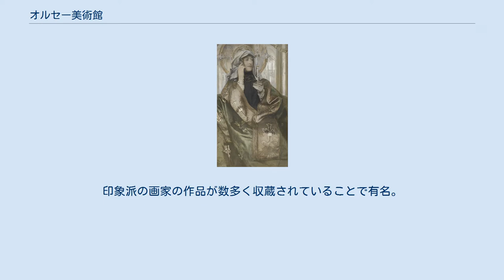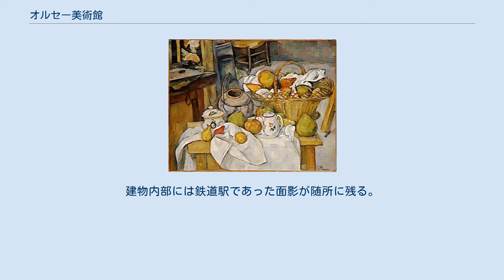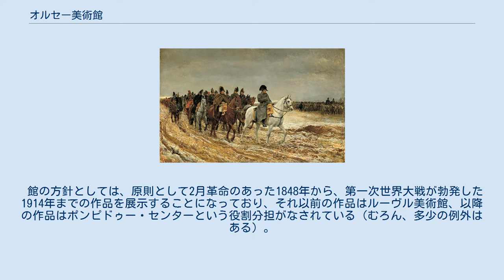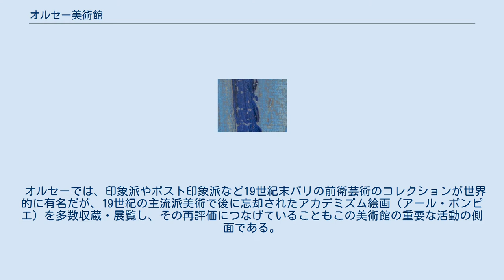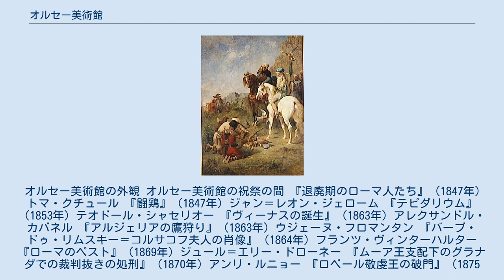オルセー美術館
オルセー美術館（オルセーびじゅつかん、仏: Musée d'Orsay）は、フランスのパリにある19世紀美術専門の美術館である。
印象派の画家の作品が数多く収蔵されていることで有名。
 オルセー美術館の建物はもともと1900年のパリ万国博覧会開催に合わせて、オルレアン鉄道によって建設されたオルセー駅の鉄道駅舎兼ホテルであった。
設計者はヴィクトール・ラルー（1850年 - 1937年）である。
もともとオルセー駅はオルレアンやフランス南西部へ向かう長距離列車のターミナルであり、かまぼこ状の大屋根（トレイン・シェッド）の下の地下に10線以上のホームを備えていた。
狭くて不便だったことから、1939年に近距離列車専用駅となり、駅施設を大幅に縮小した。
その後、この建物はさまざまな用途に用いられ、一時は取り壊しの話もあったが、1970年代からフランス政府によって保存活用策が検討されはじめ、イタリアの建築家ガエ・アウレンティの改修により19世紀美術を展示する美術館として生まれ変わることとなった。
こうして1986年、オルセー美術館が開館した。
美術館の中央ホールは、地下ホームのトレイン・シェッドによる吹き抜け構造をそのまま活用している。
建物内部には鉄道駅であった面影が随所に残る。
現在ではパリの観光名所としてすっかり定着した感がある。
なお、旧・印象派美術館（ジュ・ド・ポーム）の収蔵品はすべてオルセーに引き継がれている。
 館の方針としては、原則として2月革命のあった1848年から、第一次世界大戦が勃発した1914年までの作品を展示することになっており、それ以前の作品はルーヴル美術館、以降の作品はポンピドゥー・センターという役割分担がなされている（むろん、多少の例外はある）。
絵画、彫刻だけでなく、写真、グラフィック・アート、家具、工芸品など19世紀の幅広い視覚芸術作品も収集・展示の対象になっている。
 オルセーでは、印象派やポスト印象派など19世紀末パリの前衛芸術のコレクションが世界的に有名だが、19世紀の主流派美術で後に忘却されたアカデミズム絵画（アール・ポンピエ）を多数収蔵・展覧し、その再評価につなげていることもこの美術館の重要な活動の側面である。
 オルセー美術館の外観 オルセー美術館の祝祭の間 『退廃期のローマ人たち』（1847年）トマ・クチュール 『闘鶏』（1847年）ジャン＝レオン・ジェローム 『テピダリウム』（1853年）テオドール・シャセリオー 『ヴィーナスの誕生』（1863年）アレクサンドル・カバネル 『アルジェリアの鷹狩り』（1863年）ウジェーヌ・フロマンタン 『バーブ・ドゥ・リムスキー＝コルサコフ夫人の肖像』（1864年）フランツ・ヴィンターハルター 『ローマのペスト』（1869年）ジュール＝エリー・ドローネー 『ムーア王支配下のグラナダでの裁判抜きの処刑』（1870年）アンリ・ルニョー 『ロベール敬虔王の破門』（1875年）ジャン＝ポール・ローランス 『カイン』（1880年） フェルナン・コルモン 『サン・プリヴァの墓地』(1885年)アルフォンス・ド・ヌヴィル 『ロジェ・ジュールダン夫人の肖像』(1886年)アルベール・ベナール 『手術の前』(1889年)アンリ・ジェルベクス 『画家トーロゥと彼の子供たち』(1895年）ジャック＝エミール・ブランシュ 『突撃』（1901年）アンドレ・ドゥヴァンベ 『真実』（1901年）リュック＝オリヴィエ・メルソン 『サッフォー』（1852年）ジャン＝ジャック・プラディエ 『ダンス』（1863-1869年）ジャン＝バティスト・カルポー 左『ポンペイの掘り出し物』（1863年）イッポリト・ムーラン／右『闘鶏の勝利者』（1864年）アレクサンドル・ファルギエール 『ダヴィデ』（1869年-1872年）アントナン・メルシエ 『サラ・ベルナールの胸像』（1890年頃） ジャン＝レオン・ジェローム 『科学の前にヴェールを剥ぐ自然』（1899年）ルイ＝エルネスト・バリアス 『泉のミューズ』（1900年） ジャン＝バティスタ・ユーグ 『六大陸』（1878年） オルセー美術館館外彫刻 『落穂拾い』（1857年）ジャン＝フランソワ・ミレー 『耕作、ニヴェルネ地方にて』（1849年） ローザ・ボヌール 『クリスパンとスカパン』（1864年頃）オノレ・ドーミエ 『オルナンの埋葬』（1850年）ギュスターヴ・クールベ 『洗濯女』（...